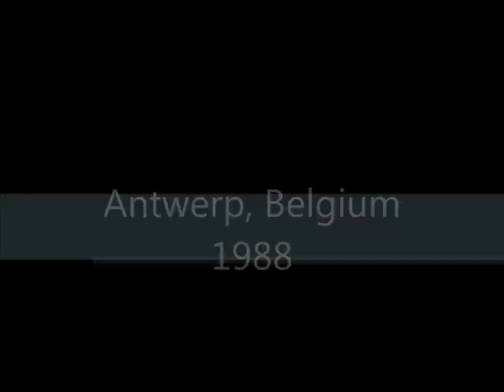Leonard Cohen about the meaning of Hallelujah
Leonard Cohen speaks in several occasions about the meaning of his song "Hallelujah".